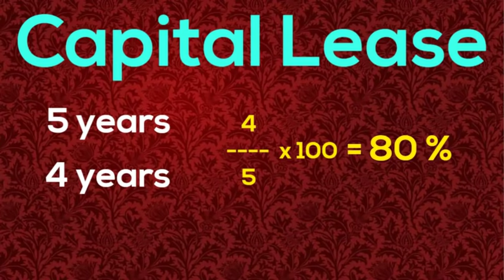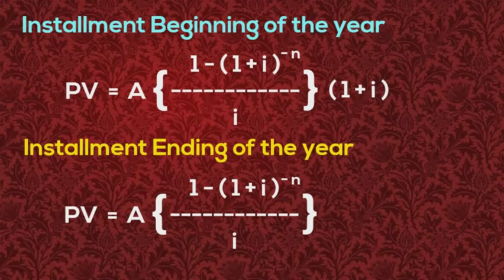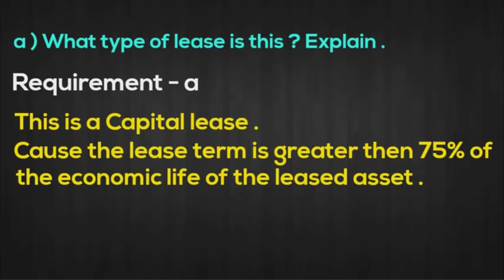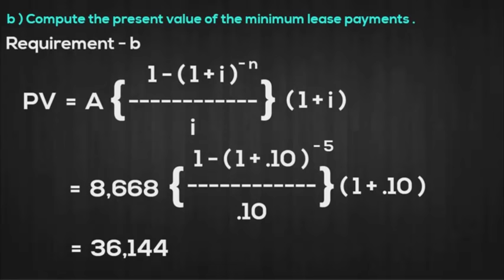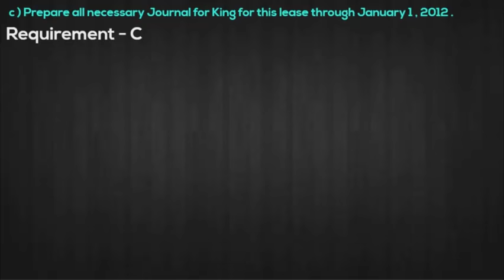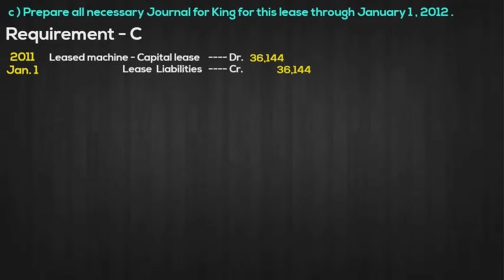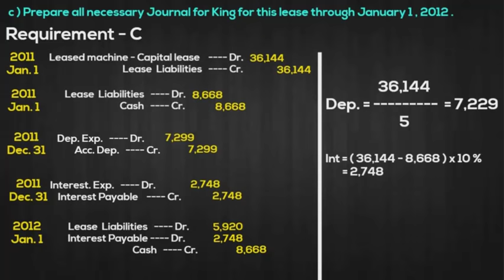Advanced Accounting - 1( bangla ) , Chapter - Accounting for Lease , Class - 1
Advance Accounting - 1 বিষয়ের "Accounting for Lease" অধ্যায় শিক্ষার্থীদের জন্য একটি গুরুত্বপূর্ণ বিষয়। এই অধ্যায়ে, লীজ হিসাবের সংবিধান, মূল্যায়ন পদ্ধতি, আইনি সম্পর্কের নির্দেশিকা, এবং বাস্তব পরিস্থিতিতে লীজ সম্পর্কিত অনুভূতি নিয়ে বিস্তারিত আলোচনা করা হয়। এছাড়াও, বিভিন্ন লীজ এর ব্যবস্থাপনা এবং হিসাবনির্ধারণের পদ্ধতি ও প্রযুক্তি নিয়ে বিস্তারিত আলোচনা করা হয়। এই অধ্যায়ের মাধ্যমে শিক্ষার্থীরা ব্যবস্থাপনা এবং হিসাবনির্ধারণ এর মধ্যে সম্পর্কিত নিজের দক্ষতা বৃদ্ধি করতে পারে